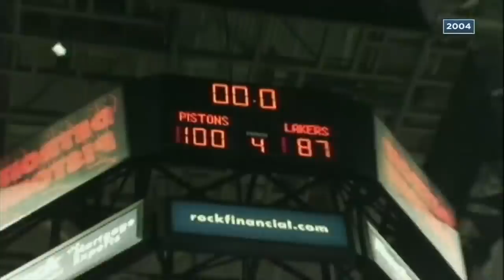What if the Shaq and Kobe Lakers had beaten the Pistons in the 2004 NBA Finals | The Jump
Rachel Nichols, Paul Pierce and Richard Jefferson discuss what would have happened had the Los Angeles Lakers, led by Shaquille O'Neal and Kobe Bryant, had beaten the Detroit Pistons in the 2004 NBA Finals.